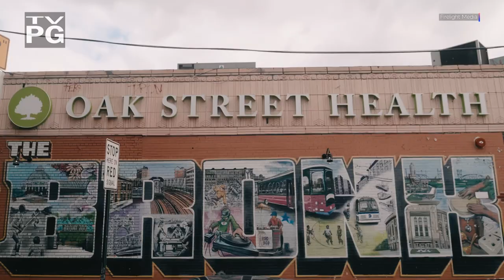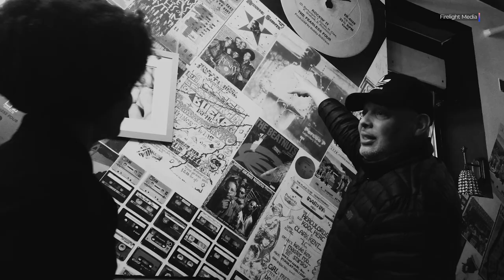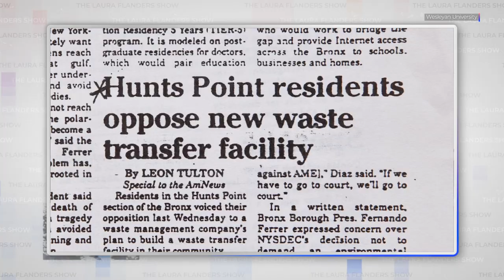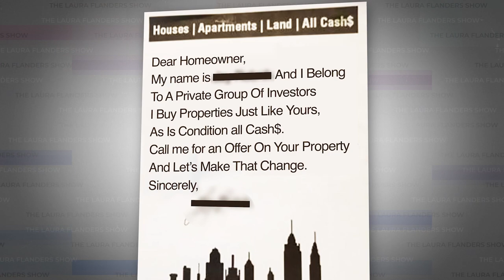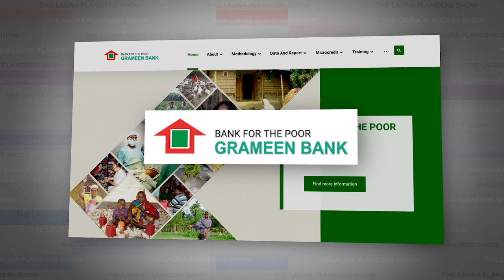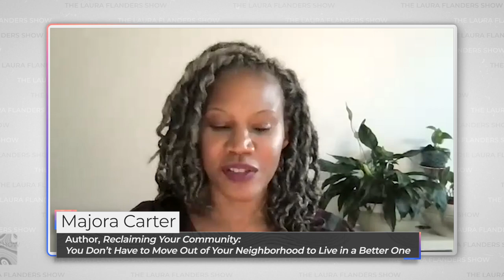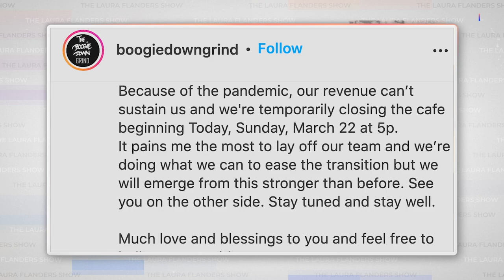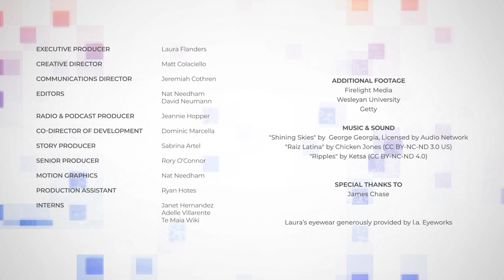Your Neighborhood in Your Hands: A Model from the South Bronx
Real estate development conjures up images of gentrification with sleek buildings and polished store fronts often built under the guise of urban revitalization. Far too often, these projects displace long-standing residents and communities of color. What would it look like if real estate development were led by the people who already live in the neighborhood? In this episode, Laura interviews South Bronx native Majora Carter who decided to stay where she grew up and rewrite the playbook for neighborhood development. A self-described “chick from the hood… with zero experience in real estate,” she's a MacArthur “genius award” recipient and owner of the hip hop themed Boogie Down Grind Cafe that has survived and even thrived during Covid, thanks to a bit of help from Beyoncé. Carter is author of Reclaiming Your Community: You Don’t Have to Move Out Of Your Neighborhood To Live In A Better One, just out from Berrett-Koehler.

GUESTS
Majora Carter, Author, Reclaiming Your Community: You Don’t Have to Move Out of Your Neighborhood to Live in a Better One

CREDITS
Executive Producer: Laura Flanders
Creative Director: Matt Colaciello
Communications Director: Jeremiah Cothren
Editors: Nat Needham, David Neumann
Radio & Podcast Producer: Jeannie Hopper
Co-Director Development: Dominic Marcella
Story Producer: Sabrina Artel
Motion Graphics: Nat Needham
Production Assistant: Ryan Hotes
Intern: Janet Hernandez